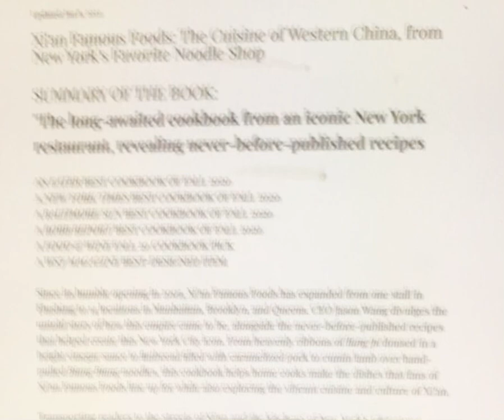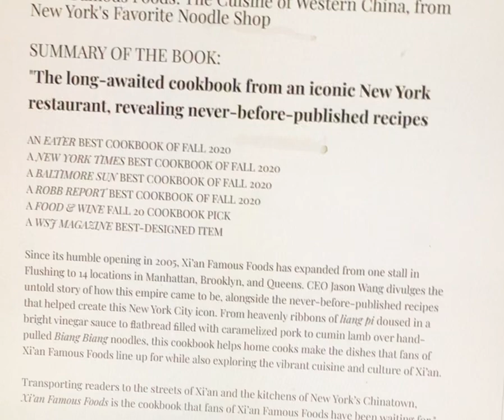Xi'an Famous Foods: The Cuisine of Western China, from New York's Favorite Noodle Shop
TO BUY THE PRODUCT ON AMAZON.CA PLEASE GO ON THE FOLLOWING LINK:

BOOKS SUMMARY